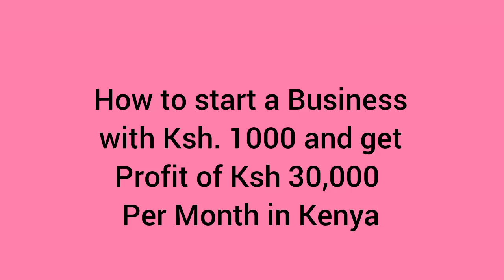The Business you can start with KSH 1000 and make profit in Kenya | Profit making Business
Profit making business in Kenya with the Little start up capital of Ksh 1000 only. Do you want to know which kind of business is this, watch this video for more information.